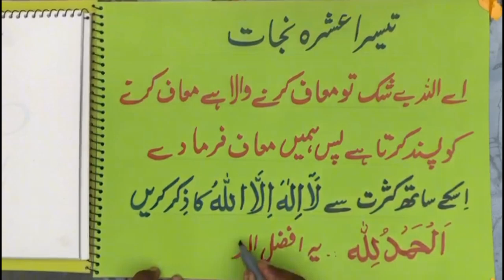"Powerful Third Ashra Dua for Ramadan | Seek Blessings in the Last Ten Days"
As we embark on the blessed journey of Ramadan, it's essential to maximize our spiritual efforts, especially in the last ten days, known as the Third Ashra. In this video, we delve into the significance of the Third Ashra and present to you a profound dua (prayer) to recite during this sacred period. Join us as we explore the importance of seeking forgiveness, mercy, and salvation during these final days of Ramadan. Let's strengthen our connection with the Almighty and strive to attain His countless blessings and rewards. Don't miss out on this opportunity to elevate your spirituality and draw closer to Allah. Watch, recite, and share this dua with your loved ones to spread the light of faith and righteousness. May this Ramadan be a source of immense blessings and guidance for us all. Ramadan Mubarak!